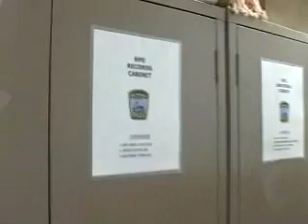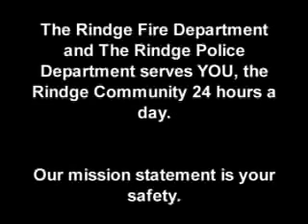Rindge Public Saftey Building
A promotional video made to try to sway the citizens of Rindge, NH to allocate funds towards a new Public Saftey Building for the town's fire and police departments